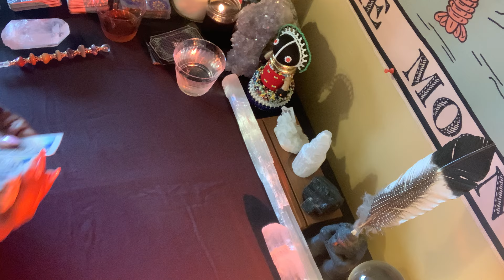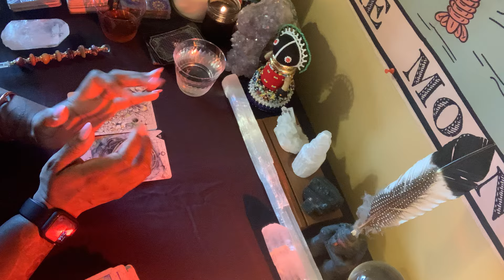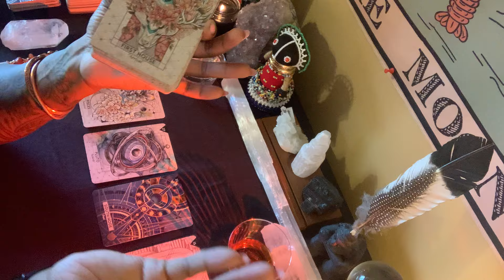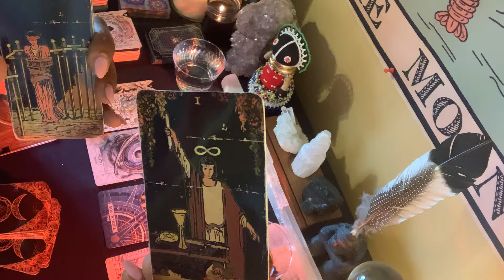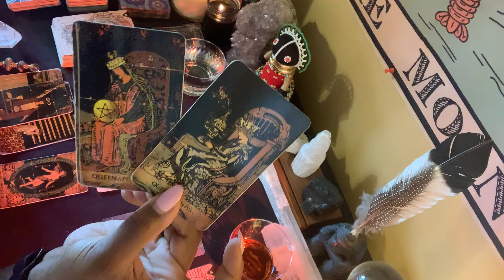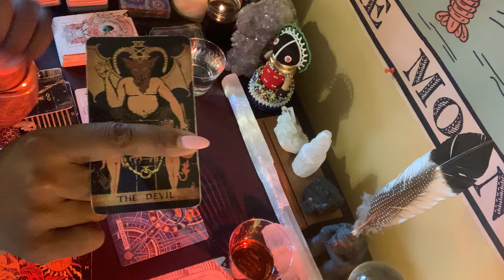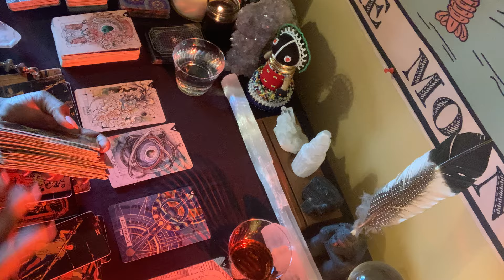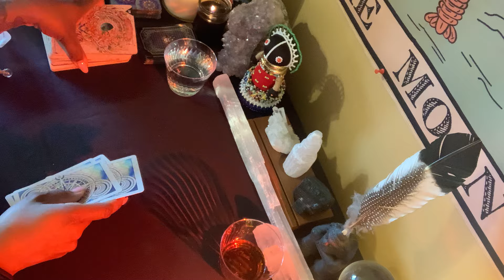Refusing To Leave Your Comfort Zone & Meeting The New Version Of Yourself Is A Choice…That’ll Cost U